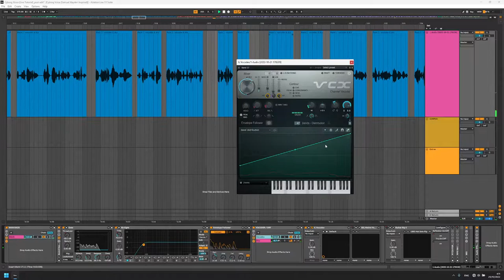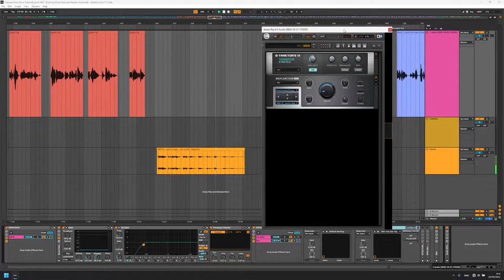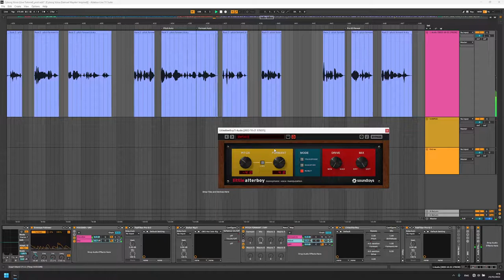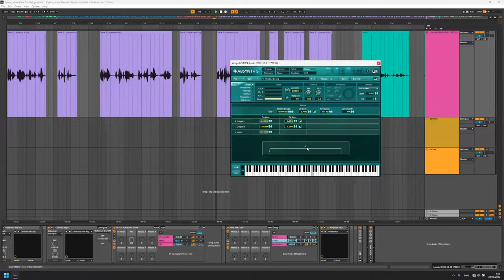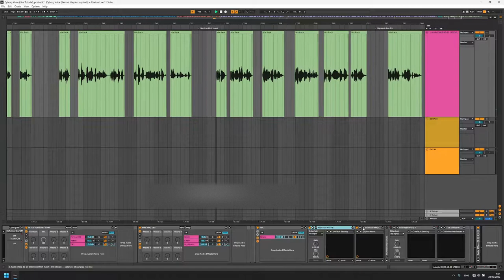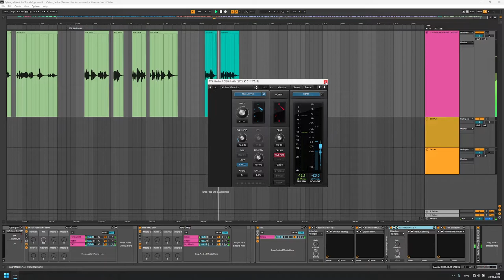Sound Design Tutorial - Designing a Cyborg Voice Effect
Sound design tutorial - Designing a Cyborg voice effect in Ableton Live 11.
This tutorial was inspired by the infamous character of Dr. Samuel Hayden from DOOM.

A different approach to my tutorials, I apologize in advance for any mispronunciations, wrong information and sudden recording malfunctions.

As stated in previous tutorials, I won't be editing them.

I do hope you would find it useful :)

The following tutorial is made in the environment of Ableton Live (11.2) yet can (mostly) be converted to other DAWs.